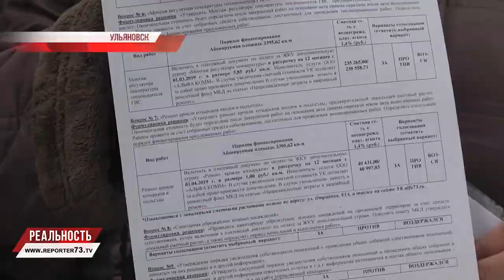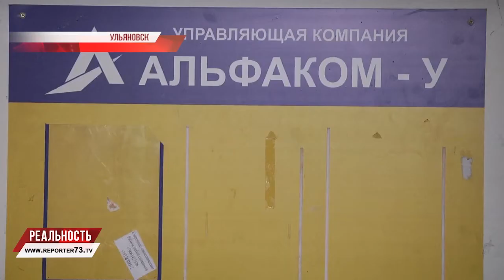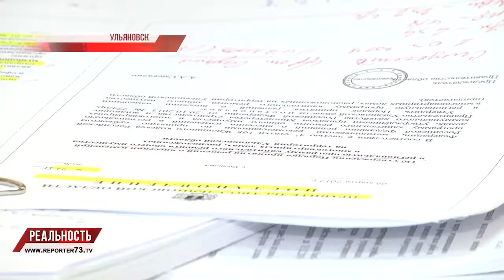Худую крышу и чистят сами: как управиться без УК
Мокрые стены, вздутый пол, отклеенные обои, плесень, отсутствие света. Весна вновь оголила проблемы многоквартирных домов.

Обратились в редакцию «Репортёра 73» жители Камышинской, 49. Со своей бедой они остались один на один: дом протекает, кровлей управляющая компания не занимается, для составления актов к жильцам якобы не выходит. Что делать в подобных ситуациях и есть ли шанс на комфортную сухую жизнь?